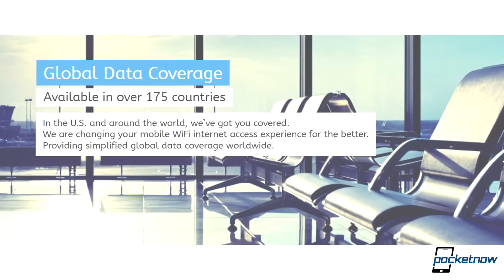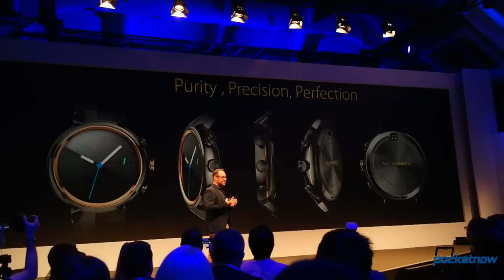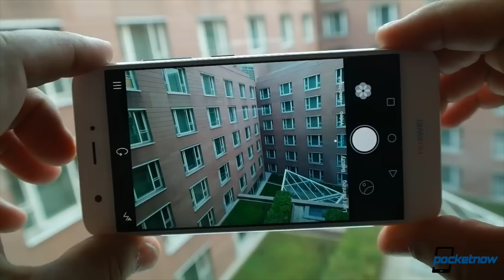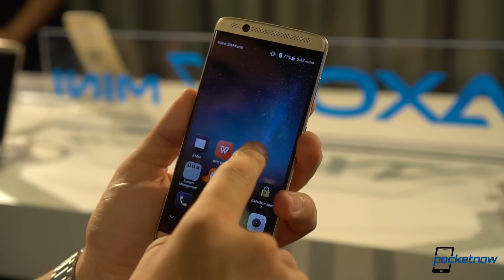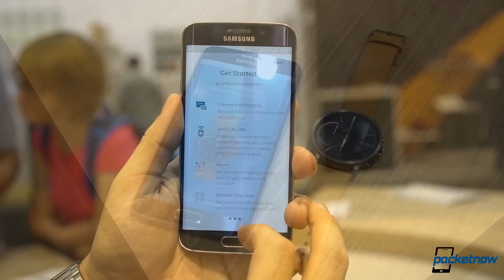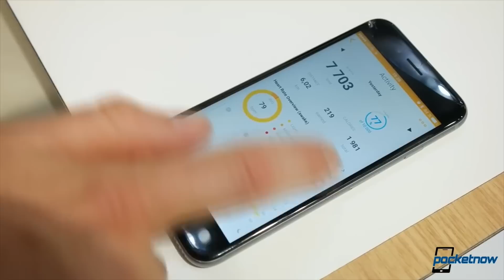Samsung Gear S3, Lenovo Yoga Book & more - IFA Wrap-Up | Pocketnow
Limited Offer: Only for first 100 customers

Watch our quick final impressions of everything that was announced at IFA 2016. From the new Samsung Gear S3, to Lenovo's new approach to tablets with the Yoga Book, IFA was packed with a lot of innovation in non-conventional directions. Instead of being the average flagship smartphone event, we saw a lot of great wearables, great fitness accessories, new ideas for tablets, and even IoT. There are even cases we do assume will solve the current problems for smartwatches.

Watch our full video to learn more.